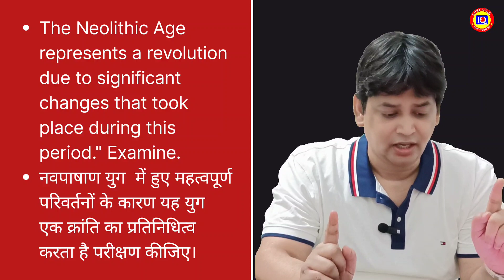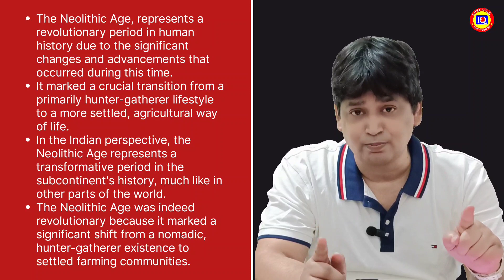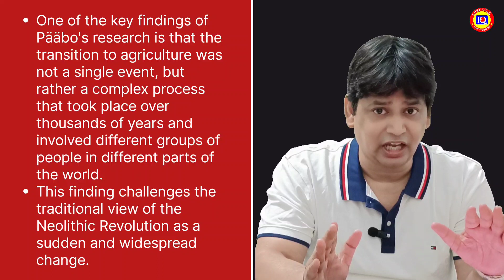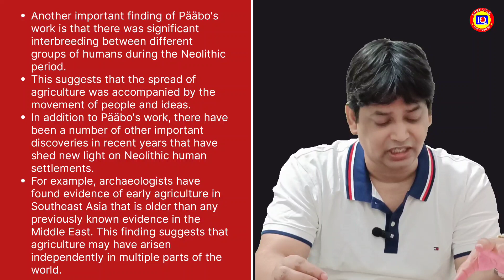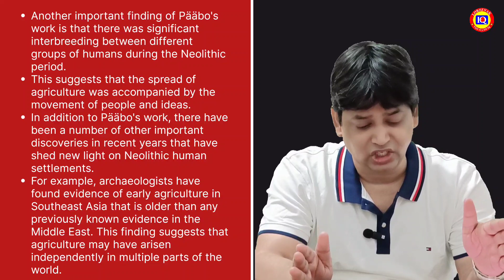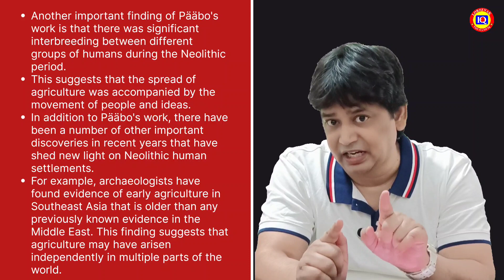UPSC 2023 history optional paper solution and analysis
The Neolithic Age represents a revolution due to significant changes that took place during this period." Examine.

नवपाषाण युग  में हुए महत्वपूर्ण परिवर्तनों के कारण यह युग एक क्रांति का प्रतिनिधित्व करता है परीक्षण कीजिए।

One of the key findings of Pääbo's research is that the transition to agriculture was not a single event, but rather a complex process that took place over thousands of years and involved different groups of people in different parts of the world.
This finding challenges the traditional view of the Neolithic Revolution as a sudden and widespread change.

Our mission is to empower and inspire young minds to pursue a career in public service and contribute to the development of our nation.

Through our expert-led video lessons, we cover a wide range of topics including Indian polity, economy, history, geography, and current affairs. Our content is designed to simplify complex concepts, and provide you with the knowledge, skills, and confidence you need to excel in the civil services exam.

Whether you are a beginner or an advanced learner, our channel has something for everyone. So, if you are passionate about serving your country and want to achieve your dream of becoming a civil servant, then subscribe to our channel and join our community of like-minded learners today!"

• Indian Polity

• Indian Economy

• Indian History

• Indian Geography

• Current Affairs

• Indian Constitution

• General Studies

• Preliminary Examination

• Main Examination

• Interview Round

• Public Administration

• International Relations

• Environmental Ecology and Biodiversity

• Governance

• National Security and Disaster Management

• Social Justice and Social Issues

Team: Loksevak The Study IQ (Sudhanshu Pandey, Mohd Saalim, Praveen Singh, S. Rahman  & Others)

1-लक्ष्मीकांत भारत की राज्य वयवस्था

2-कृषि उत्तरप्रदेश

Chennal